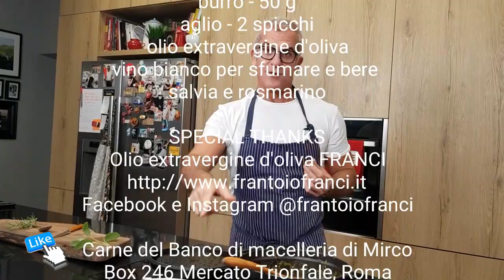SPEZZATINO DI MANZO CON ZUCCA E CASTAGNE ricetta facile da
INGREDIENTI x una famiglia:
muscolo di manzo - circa 1,5 kg
zucca mantovana - circa 300 g
castagne precotte e spellate - 400 g
cipolla bianca  - 1pz
sedano - 4 coste
carota - 2 pz
vino bianco per sfumare e bere
salvia e rosmarino

SPECIAL THANKS
Olio extravergine d'oliva FRANCI
Facebook e Instagram @frantoiofranci

Carne del Banco di macelleria di Mirco
Box 246 Mercato Trionfale, Roma
Grazie Mirco!